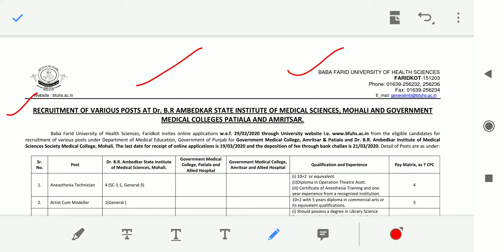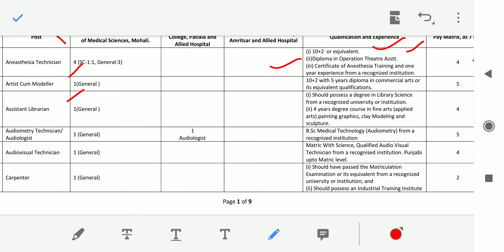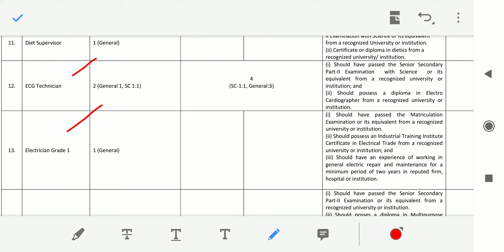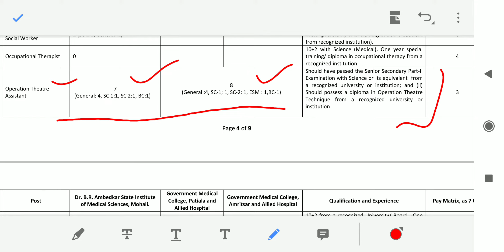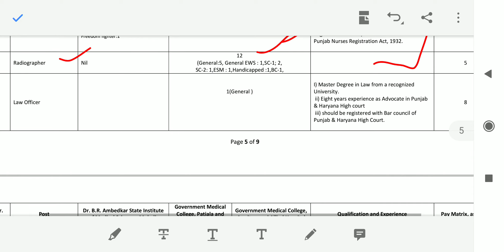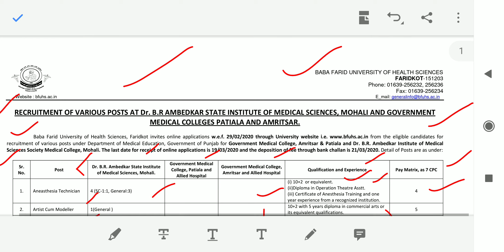BFUHS Vacancy 2020 | Baba Farid University of Health Sciences Recruitment 2020 | SK Education